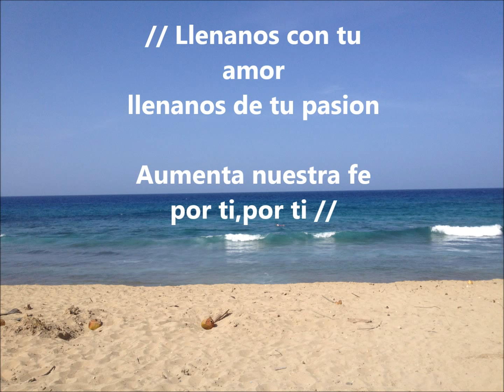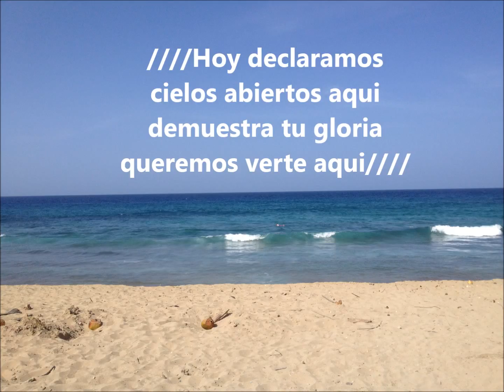Art Aguilera Cielos Abiertos Letra